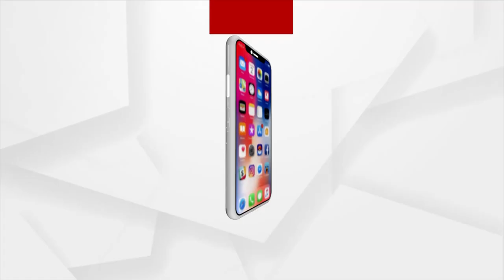'One Station One Product' Stall Launched In Assam And Telangana To Promote Vocal For Local Scheme